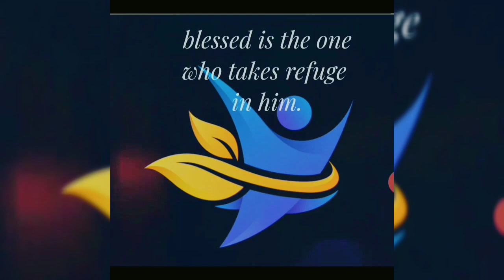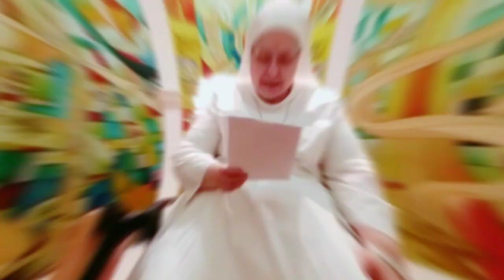'Una vita donata per amore' # Beata Teresa Casini# 🥰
Beata Teresa Casini è “Donna contemplativa e missionaria, ha fatto della sua vita un’oblazione di preghiera e di carità concreta a sostegno dei sacerdoti”.

Conoscere più da vicino la vicenda della vocazione della  sua fa risaltare maggiormente il suo sì alla chiamata del Signore, la sua fortezza nella perseveranza e il suo coraggio nella fondazione di una nuova comunità religiosa.

Suore Oblate del Sacro Cuore di Gesù

Le Suore Oblate provvedono all’assistenza dei sacerdoti in cura d’anime, dei sacerdoti malati, anziani e abbandonati. E le loro opere sono diffuse non solo in Italia, ma anche all’estero, negli Stati Uniti, in Brasile, India, Guinea Bissau, Perù. Sull’esempio e  con la generosità della loro Beata Fondatrice le Suore, inoltre, assistono i poveri, istruiscono i bambini, aiutano le famiglie bisognose, educano alla vita cristiana.